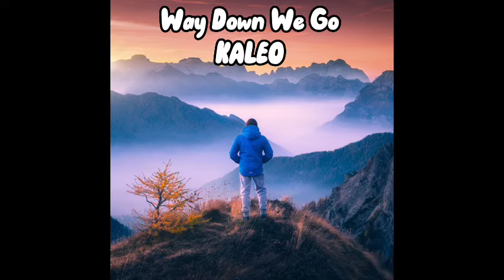KALEO - Way Down We Go {Slowed + Reverb} - 1 Hour